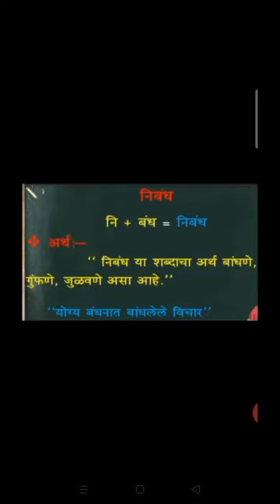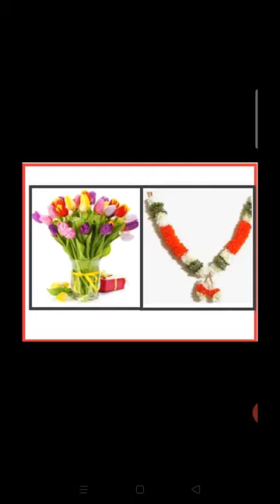26 October 7 Std Marathi 9 o'clock